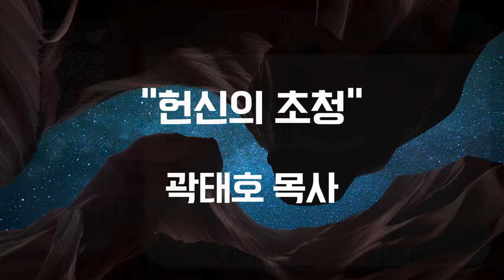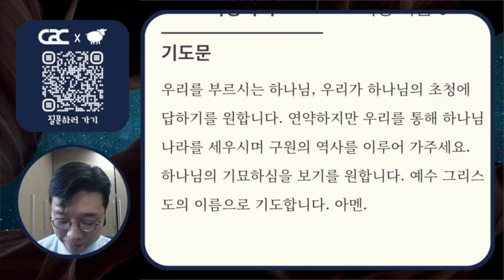['초원'과 함께하는 데일리 큐티] 미디어교회 묵상 | 곽태호 목사 | 5월 17일 | 삶은 계란 큐티 시즌2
* 묵상주제 : 헌신의 초청
* 묵상본문 : 사사기 13:18